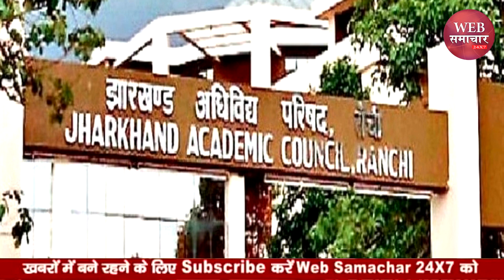झारखंड 10वीं, 12वीं बोर्ड परीक्षाओं को लेकर बड़ा अपडेट, इस तारीख से शुरू होंगे Exam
झारखंड बोर्ड परीक्षाओं की तारीख को लेकर बड़ा अपडेट है. झारखंड एकेडमिक काउंसिल, जेएसी ने परीक्षा शुरू होने के तारीखों का संकेत दे दिया है. ऐसे में झारखंड बोर्ड 10वीं, 12वीं कक्षाओं के छात्र यहां चेक कर सकते हैं, कि उनकी बोर्ड परीक्षाएं कब से शुरू होंगी.
There is a big update regarding the date of Jharkhand Board Exams. Jharkhand Academic Council, JAC has indicated the exam commencement dates. In such a situation, students of Jharkhand Board 10th, 12th classes can check here that when their board exams will start.